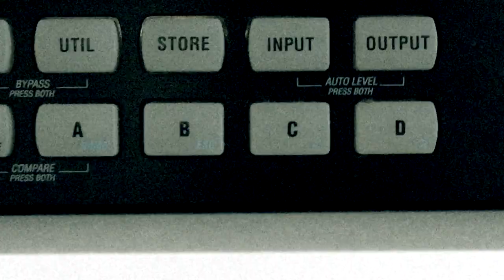Tetine Canibalia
Tetine - Canibalia, written by Bruno Verner and Eliete Mejorado  track taken from the album 'Animal Numeral' (Slum Dunk Music, 2019).

Bruno Verner - vox, vocals, programming, synth-bass & keyboards
Eliete Mejorado - keyboards, fx